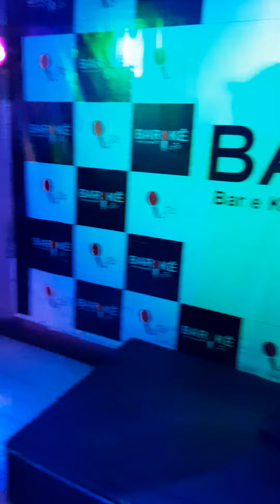Vou passar Cerol na Mão ✋️ - Bonde do Tigrão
Apenas um cantor de Karaoke !
Você que curte meu trabalho, considere também se tornar um apoiador, doando qualquer valor, assim você conquista ainda mais a minha gratidão e fornece o incentivo para eu continuar a produzir conteúdo de qualidade, além de contribuir para a cultura musical popular.
Nome: Tarcisio Hartmann Delatorre

Vídeos Completos no YouTube, Tik Tok e Kwai·